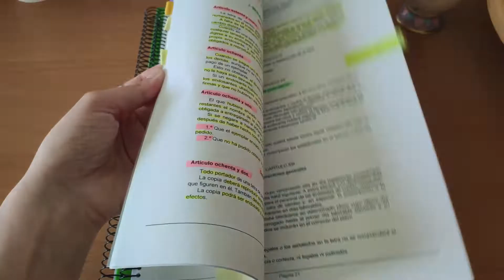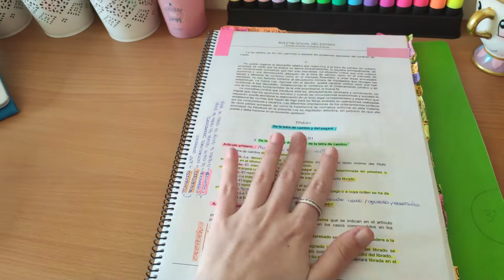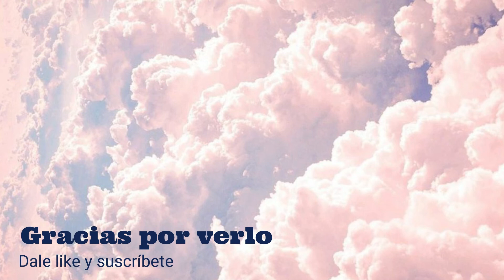Estudiando Derecho Concursal, concierto Jonas Brothers | Vida de una estudiante de Derecho Vlog 29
🌺 OPEN ME
Hola, en este nuevo vlog os llevo conmigo durante un fin de semana.
Muchos me preguntáis como estudio las diferentes asignaturas y queréis que lo explique. En este caso os enseño como estoy preparando la asignatura de Derecho Concursal.
Ademas os llevo conmigo al concierto, en Madrid, de los Jonas Brothers del 16 de Febrero de 2020.